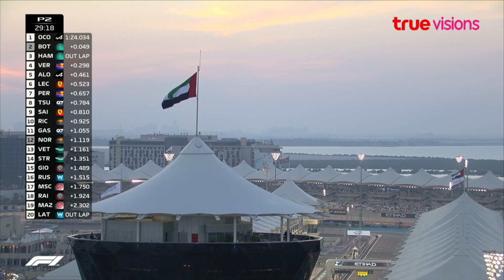ไฮไลท์การแข่งขัน F1 ETIHAD AIRWAYS ABU DHABI GRAND PRIX 2021 : รอบฝึกซ้อมช่วงที่ 2 Max Verstappen